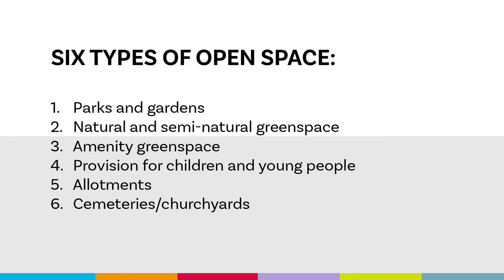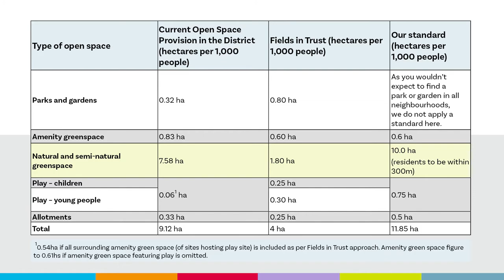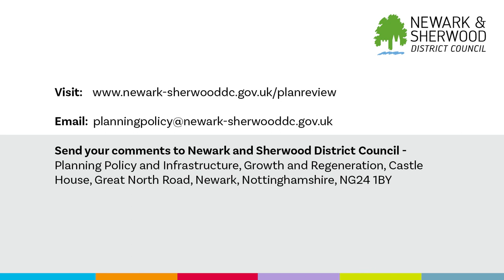District Council launches important consultation on our open spaces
Open spaces are important to everyone.  It might be one of the key reasons why we live in Newark and Sherwood as there are so many beautiful spaces right on our doorstep. The district has a significant amount of open space and it’s important that it remains this way.  With that in mind, the District Council is keen to ensure that open spaces are enhanced for future generations and have, this week, launched a public consultation to hear your views.

and you can submit your comments via email to or via letter to Newark and Sherwood District Council, Planning Policy and Infrastructure, Castle House, Great North Road, Newark, Nottinghamshire NG24 1BY.  The consultation closes at 5pm on 21 September 2021.